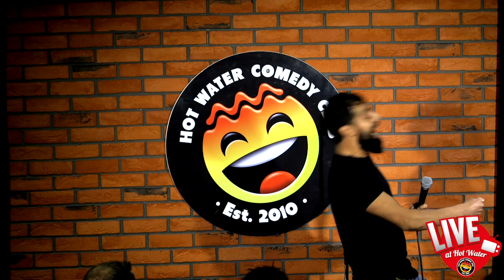Raul Kohli | Hilarious Racial Abuse